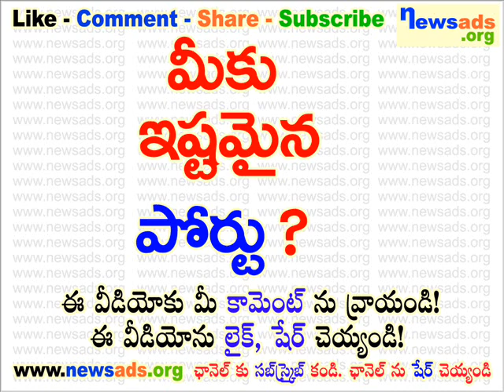మీకు ఇష్టమైన పోర్టు?